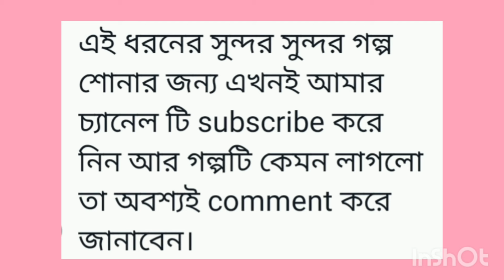দশ চক্রে ভগবান ভূত | গোপাল ভাঁড় | gopal bhar | bengali audio story channel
রাজা কৃষ্ণচন্দ্র
Golper kothamala
Gopal bhar
Bengali audio story channel
Audio story
bengali podcast
bedtime stories
bangla podcast